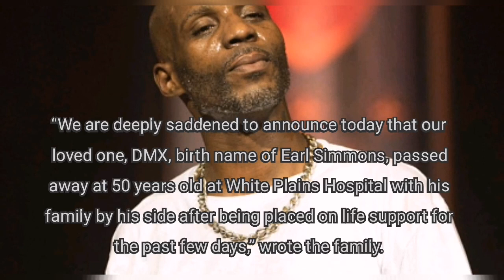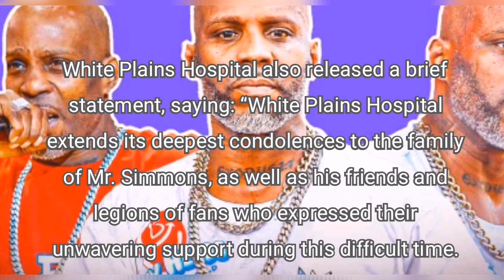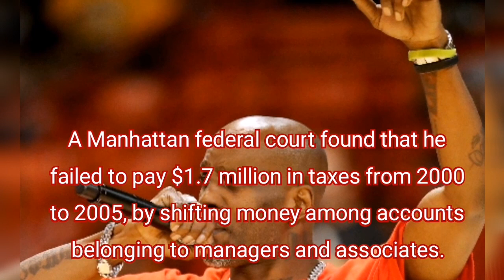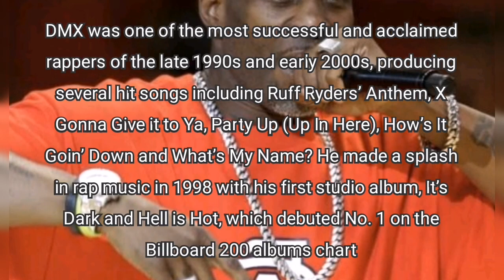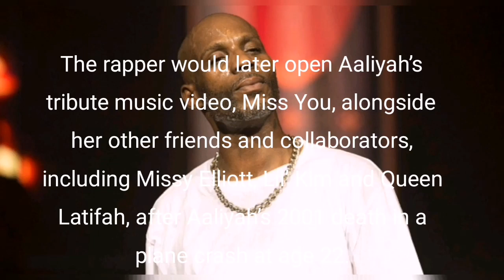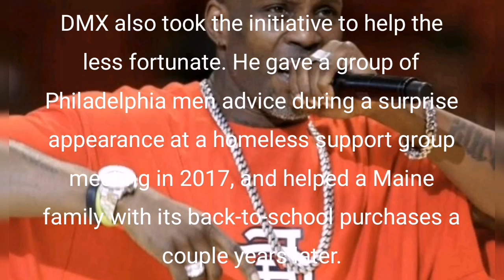DMX Is Dead : Family Confirm Rapper Died In The Hospital At Age 50 Due To Drugs Overdose.